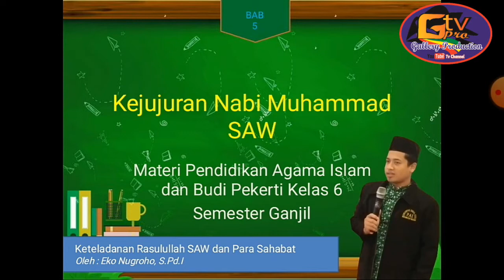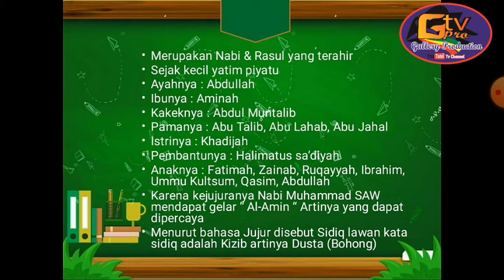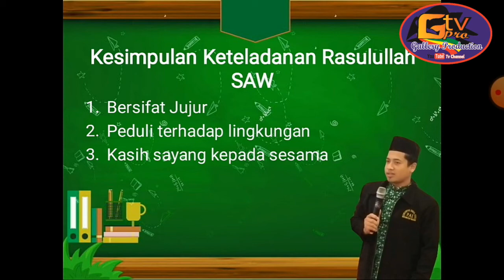PJJ PAI Kls 6 Keteladanan Nabi Muhammad SAW & Para Sahabat#part1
3.13 Mengetahui kisah Nabi Muhammad SAW